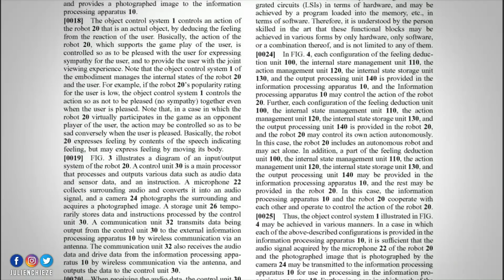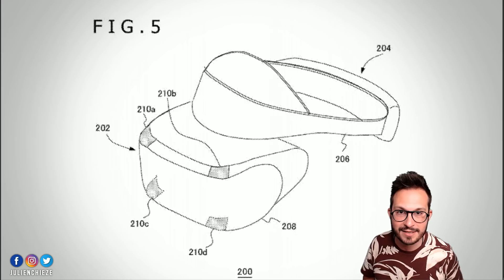PlayStation dépose un brevet aussi dingue, que flippant 😳 Adoptez un Ami Virtuel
Ces derniers temps, on a pu découvrir une foule de brevet déposés par Sony et PlayStation voulant capter nos "émotions". Un tout nouveau brevet mettant en scène une sorte d'ami virtuel interroge.